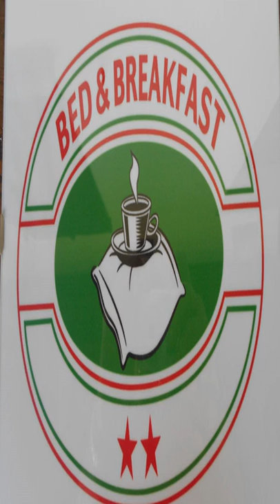B&B Come A Casa - Vergnasco - Italy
B&B Come A Casa hotel city: Vergnasco - Country: Italy

Address: Via Adua 3; zip code: 13882

Located 4 km from the Natural Reserve of Bessa in Vergnasco, B&B Come A Casa has a terrace and a large furnished garden with free BBQ facilities. It offers free Wi-Fi and accommodation with garden views.

 -- Situé à Vergnasco, à 4 km de la réserve naturelle de Bessa, le B&B Come A Casa possède une terrasse et un grand jardin meublé avec un barbecue en libre-service.

 -- El B&B Come A Casa, situado en Vergnasco, a 4 km de la reserva natural de Bessa, alberga una terraza y un gran jardín amueblado con zona de barbacoa gratuita, proporciona conexión Wi-Fi gratuita y ofrece alojamientos con vistas al jardín.

 -- Nur 4 km vom Naturschutzgebiet der Bessa bietet das B & B Come A Casa in Vergnasco eine Terrasse und einen großen Garten mit Gartenmöbeln und kostenfrei nutzbaren Grillmöglichkeiten.

 -- Het B&B Come A Casa ligt op 4 km van het natuurreservaat van Bessa in Vergnasco. Het biedt een terras, een grote tuin met gratis barbecuefaciliteiten, gratis WiFi en accommodaties met uitzicht op de tuin.

 -- Situato a 4 km dalla Riserva Naturale della Bessa a Vergnasco, il B&B Come a Casa vanta una terrazza, un ampio giardino arredato con attrezzature per barbecue a vostra disposizione senza alcun costo aggiuntivo e sistemazioni con connessione Wi-Fi...

 -- B&B Come A Casa住宿加早餐旅馆距离Vergnasco的Natural Reserve of Bessa自然保护区有4公里，设有一个露台和带免费烧烤设施和家具的大型花园，提供免费无线网络连接以及享有花园美景的住处。  B&B Come A Casa旅馆的客房配有风扇、凉爽的瓷砖或大理石地板和蚊帐。部分客房设有可直接通往花园的露台，而其他客房则设有阳台。  餐厅每天供应包括热饮和羊角面包甜味早餐。 ...

 -- Гостевой дом типа «постель и завтрак» Come A Casa расположен в 4 км от природного заповедника «Бесса» в Верньяско. К услугам гостей терраса и большой меблированный сад с бесплатными принадлежностями для барбекю.

 -- يقع المبيت والإفطار على بعد 4 كم من محمية Bessa in Vergnasco الطبيعية ويضم تراس وحديقة كبيرة مفروشة مع مرافق للشواء مجاناً. يوفر خدمة الواي فاي المجانية وغرف مع إطلالات على الحديقة.